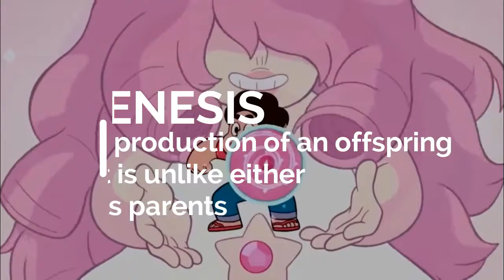Xenogenesis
Didn't turn out exactly like I thought it would but I really like this. I tried the whole "instrumental song with voiceovers" type of music video.
Song by TheFatRat